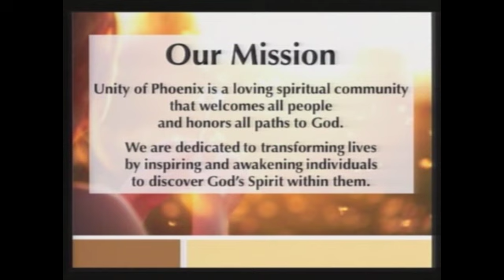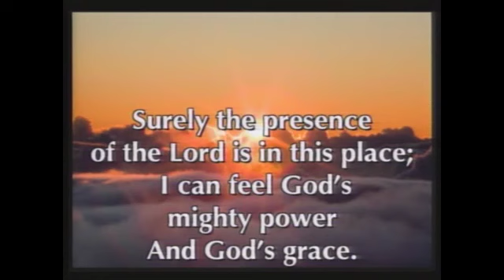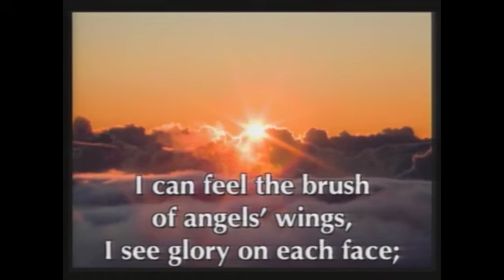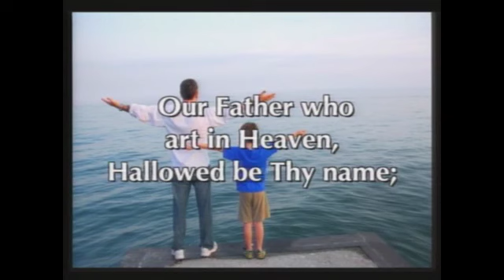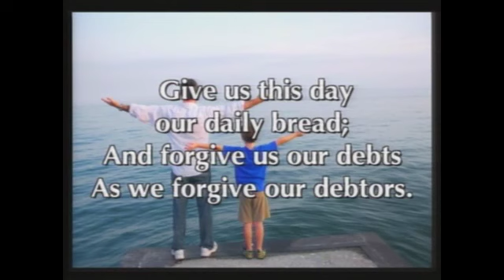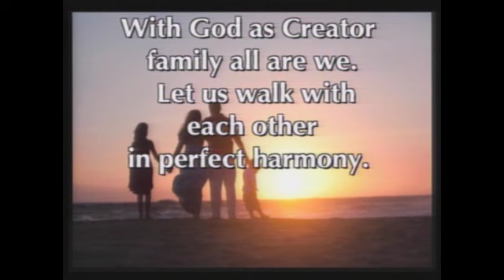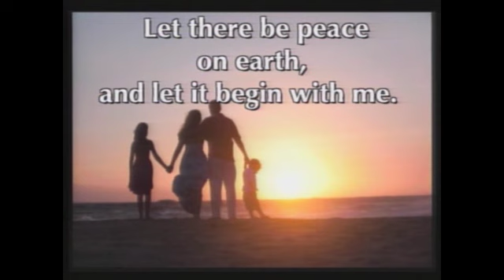6.21.2015 – “Just Say ‘No’!" with Rev. Richard Maraj